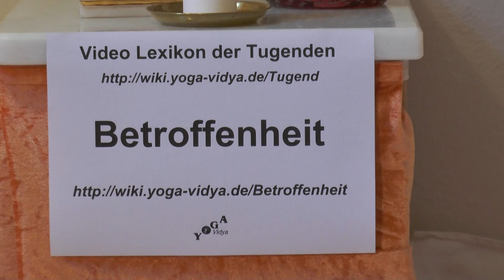Betroffenheit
Überlegungen und Gedanken zu Betroffenheit , den Begriff Betroffenheit , seine Herkunft und Bedeutung . In vielen philosophischen Werken spielt diese Tugend, diese Eigenschaft, eine besondere Rolle. Was hat es auf sich mit Betroffenheit ? Angewandte Psychologie im täglichen Leben. Betroffenheit hilft gegen die Veranlagung zu Apathie, Antriebslosigkeit, Herzlosigkeit, Gefühlskälte . Alles was zuviel ist, kann problematisch werden. Wenn man Betroffenheit übertreibt, kann daraus Rührseligkeit, Sentimentalität, Fassungslosigkeit, Entgeisterung, Panik, Angst, Furcht entstehen. So gilt es bewusst zu leben. Wenn man Betroffenheit verbindet mit Neutralität, Offenheit, Optimismus, Zuversicht, Freude , dann kann daraus auch Mitgefühl, Rührung, Mitgefühl entstehen. Dieses Vortragsvideo gehört zum Yoga Vidya Lexikons der 1008 Tugenden, Emotionen, Eigenschaften und geistigen Fähigkeiten. Autor und Sprecher ist Sukadev Bretz, Gründer und Leiter von Yoga Vidya, Dieser Vortrag soll dir für deinen spirituellen Weg Denkanstöße, dich inspirieren auf dem Weg der Selbstfindung, auf dem Weg zu mehr Liebe und zu höherem Bewusstsein.